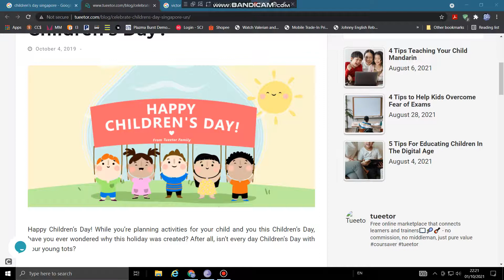Today's Children Day's 2021. We wish them a pleasant day journey.